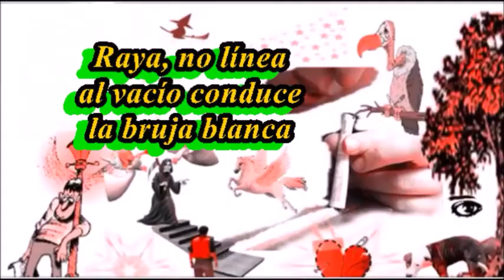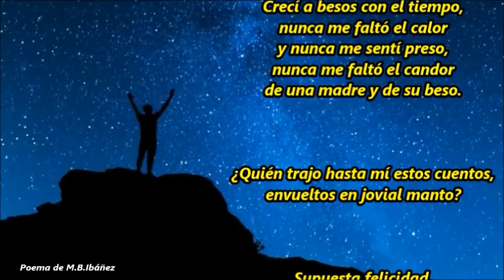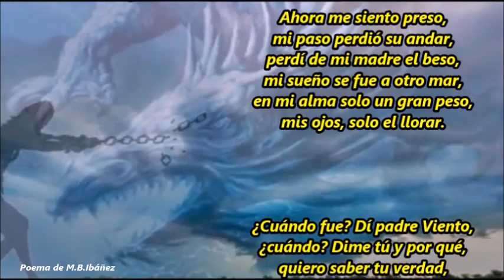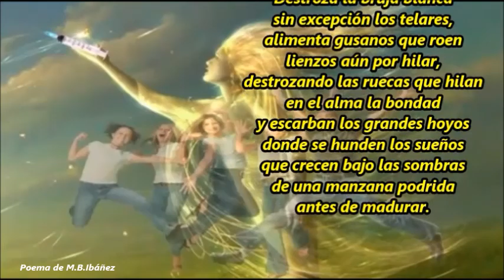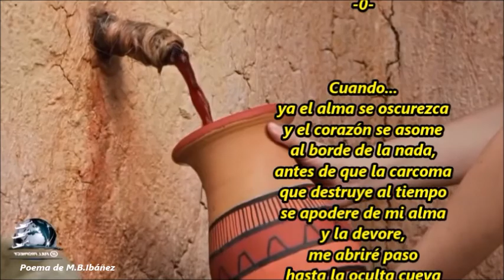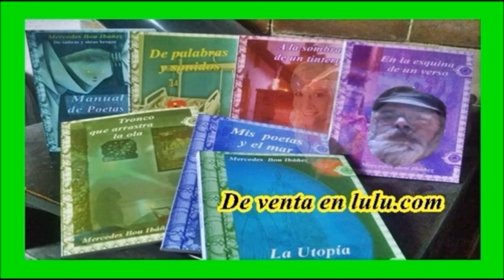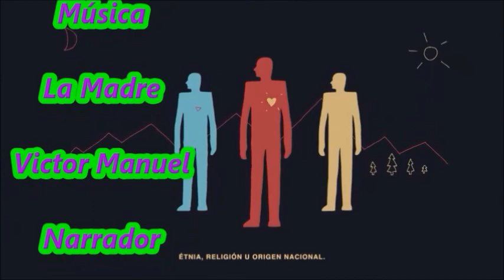¡Dime tú... padre Viento! M. B. Ibáñez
Destroza la bruja blanca
sin excepción los telares,
alimenta gusanos que roen
lienzos aún por hilar,
destrozando las ruecas que hilan
en el alma la bondad
y escarban los grandes hoyos
donde se hunden los sueños
que crecen bajo las sombras
de una manzana podrida
antes de madurar.